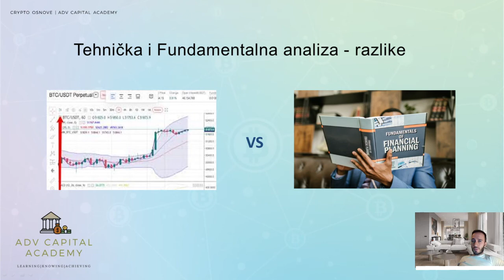Šta je tehnička analiza a šta fundamentalna analiza / Kriptovalute za početnike 2022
U ovom videu možete pronaci informacije o tome koje su razlike između tehničke analize i fundamentalne analize i kako nam fundamentalna i tehnička analiza pomoći u trgovanju i investiranju u kriptovalute...
Ukoliko odlučite da kupite bitkoin i kriptovalute preko Binance menjačnice - na ovom linku možete ostvariti do 40% popusta na trading fee, kao i mnoge druge bonuse:

Ako odlučite da kupite kriptovalute preko Gate menjačnice - na ovom linku možete dobiti  $100 free crypto bonusa i $5,500 USDTest kada otvorite nalog i investirate i trgujete, kao i do 40% popusta na trading fee: